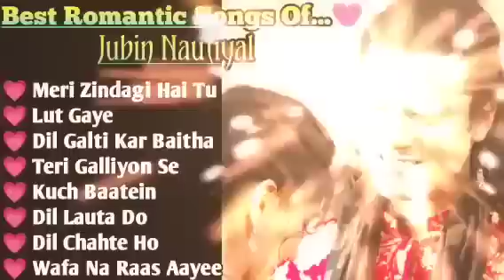Best of Jubin Nautiyal 2023 | Jubin Nautiyal Sad Songs | Latest Bollywood Songs | Indian songs.